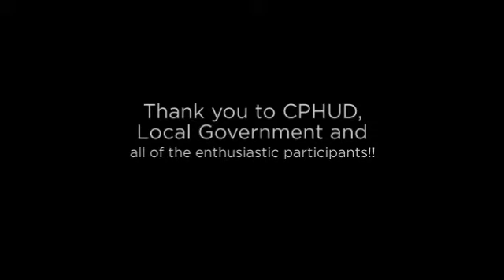William Angliss Institute Vietnam MICE and Marine Tourism workshop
Footage from William Angliss Institute Vietnam's recent workshop in Da Nang for the local Department of Sport, Culture and Tourism on MICE and Marine Tourism development.